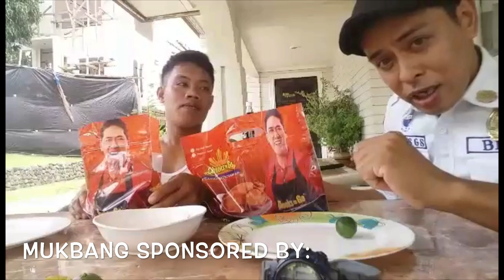MUKBANG || CHOOK’S TO GO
MUKBANG WITH CHOK'S TO GO LECHON MANOK
with my friends friend

SUBSCRIBEand LIKE